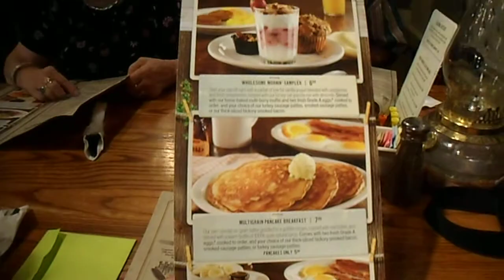2012 Maggio - Virginia, USA - Mauro, Fabio, Ileana e Joe